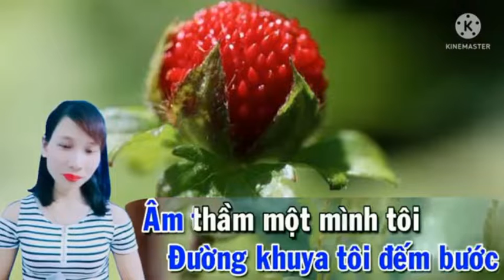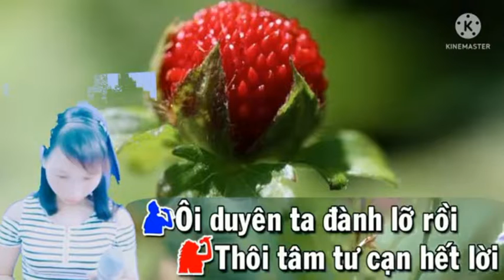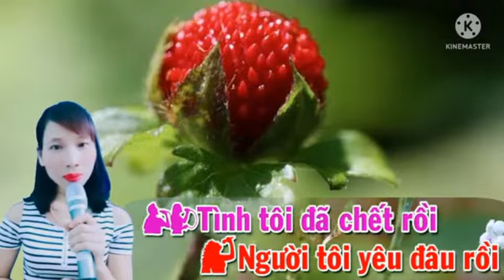Bài Ca Kỷ Niệm _ HOÀNG VĂN & VƯƠNG QUẾ